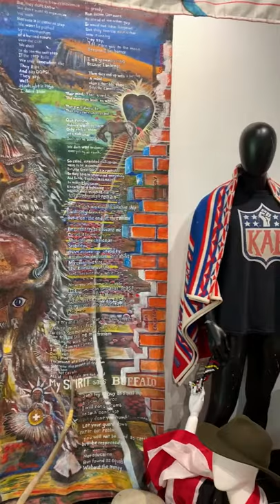NAAE 2020 Paint, Pixels, and Print - Robert Upham, "My Art is My Medicine"